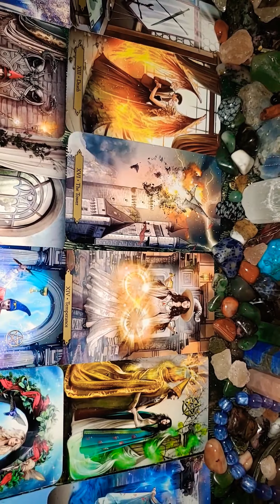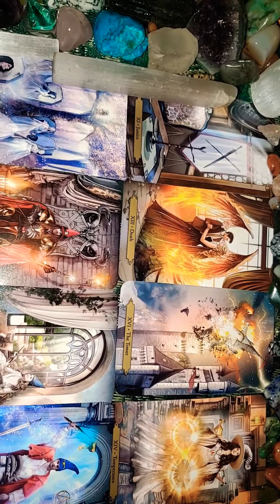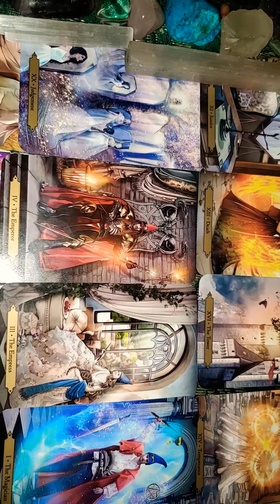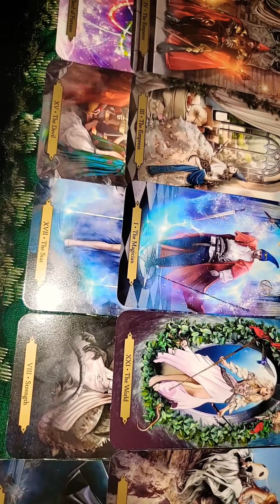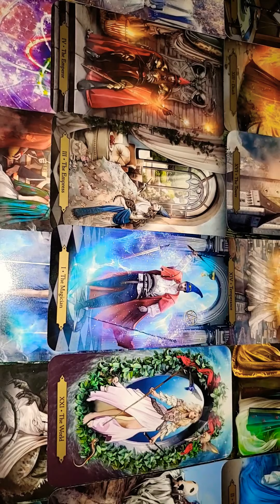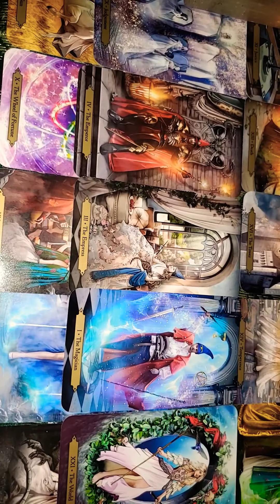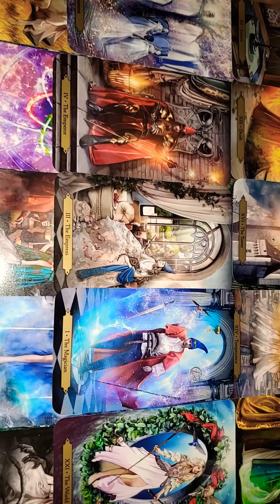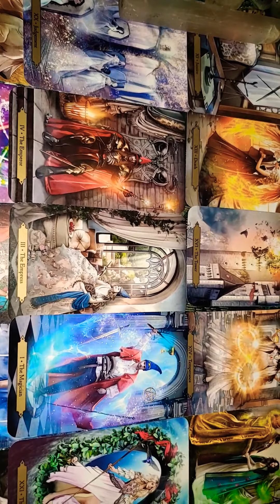TAURUS Extended Version Midmonth Manifesting a Lover In Wanting to Reach Out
Right The Wrong From The Past & Open Up Admitting Your True Feelings